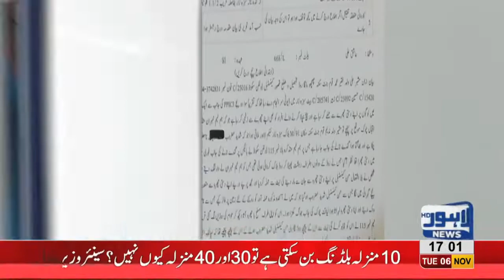05 PM Headlines Lahore News HD – 6th November 2018